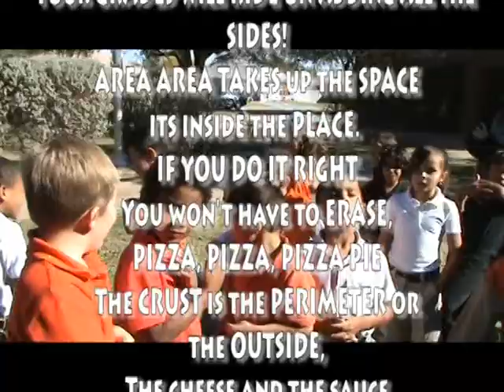Final 3rd Grade Perimeter Area Hip Hop Attack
3rd Grade Perimeter Area Hip Hop song helping them memorize.